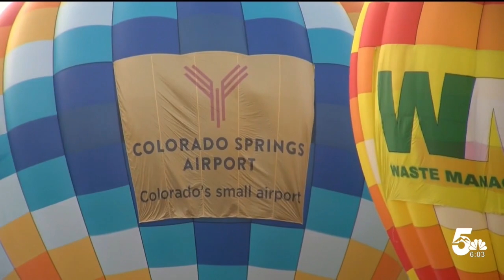The 47th annual Labor Day Lift Off event kicks off Saturday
What started off as a small event in 1977 has grown to one of the most cherished traditions.